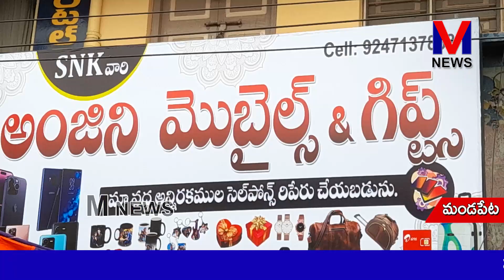మండపేట పట్టణానికి చెందిన SNK వారి అంజలి మొబైల్స్ & గిఫ్ట్స్ నూతన షోరూం ప్రారంభించారు||M NEWS TELUGU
మండపేట పట్టణానికి చెందిన వ్యాపారవేత్త  బోనగిరి నాగన్న గత 20 సంవత్సరాలు పైగా మొబైల్స్  అమ్మకాలలో తమ SNK మొబైల్ షోరూం ద్వారా ప్రముఖు కంపెనీలకు చెందిన బ్రాండెడ్ మొబైల్ ఫోన్లు  అమ్మకాలు చేస్తూ మండపేట పట్టణంతో పాటు చుట్టుప్రక్క ప్రాంతాల ఖాతాదారులు మన్ననలు పొందారు. ఇప్పుడు తమ SNK  సంస్థ ద్వారా కపిలేశ్వరపురం రోడ్డులో మున్సిపల్ కాంప్లెక్స్ షాపు నెంబర్ 7 లో అంజని మొబైల్స్ మరియు గిఫ్ట్స్  నూతన షోరూం  ఈరోజు ప్రారంభించారు.||M NEWS TELUGU